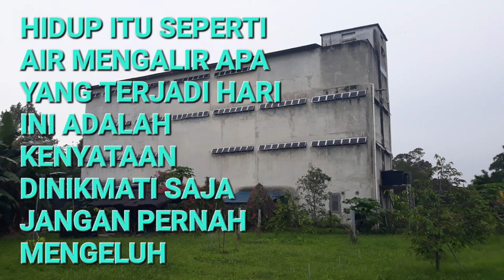|| cara merubah sarang burung walet grit tidak baik menjadi grit yang baik||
(cara merubah sarang burung walet grit tidak baik menjadi grit yangbaik) kali ini kz mau berbagai tentang sarang burung walet seperti ini caranya untuk merubah sarang yang awalnya grit b dirubah menjadi grit a semoga bermanfaat